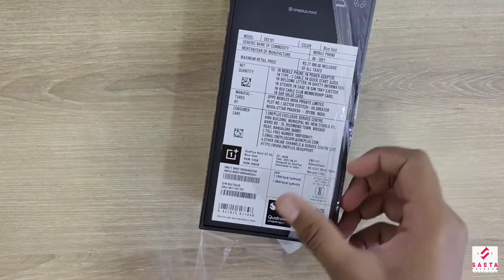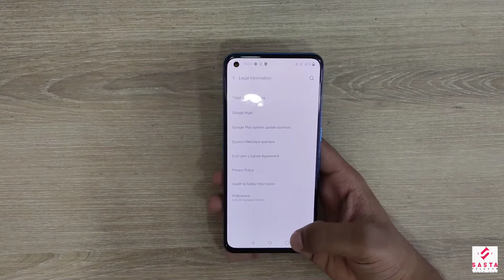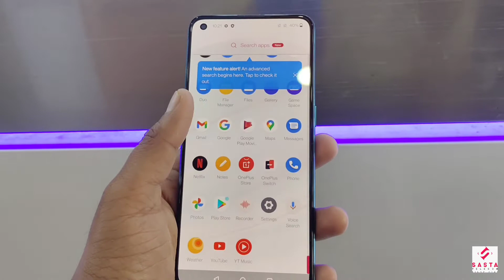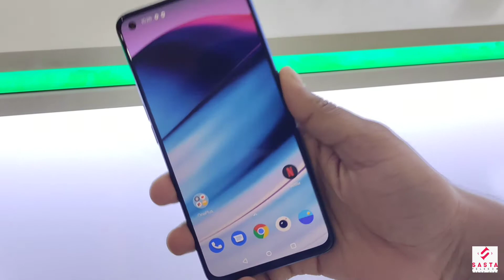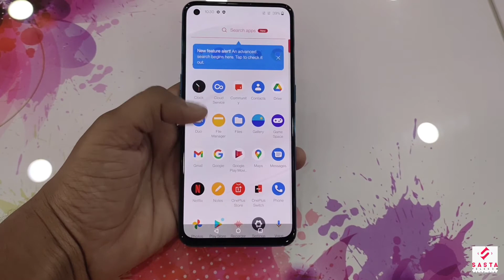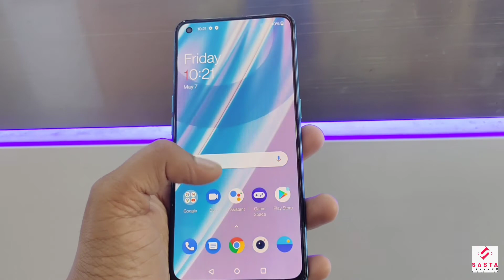OnePluse Nord CE 5G Unboxing and Quick Look - void blue,⚡Sanpdragon 750G,90Hz Display,170g Weight 😲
Hello friends, aaj ki video mein ham kar rahe hain all new oneplus nord CE 5G ji ki unboxing yah video aap ant Tak jarur dekhiae aur yah video agar achcha Lage to like aur share karna na bhule

SHOP NO 7 RAGHUVIR VIHAR PREM NAGAR 3 KIRARI DELHI 110086, Delhi, India